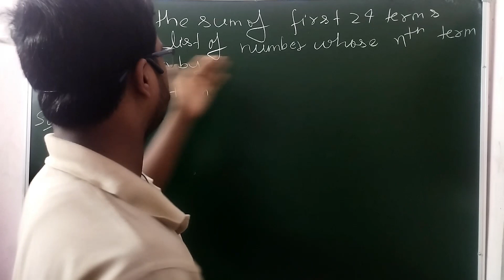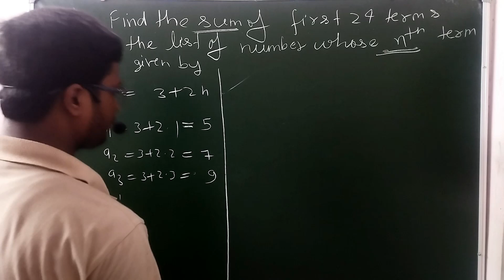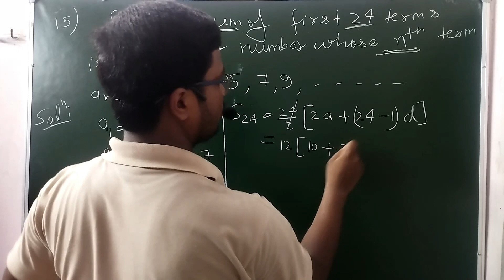Class 10 Arithmetic Progressions Exercise 5.2 NCERT| by math vale baba